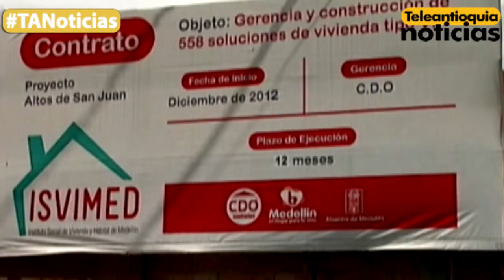Cuestionan repotenciación de edificio Altos de San Juan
El Fondo Financiero de Proyectos criticó las obras de repotenciación hechas en Altos de San Juan, proyecto construido en la comuna 13 por Lérida CDO.

El fondo solicitó a la Universidad de Los Andes un estudio de las condiciones técnicas del edificio después de ser repotenciado.